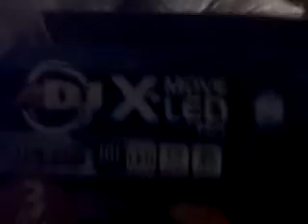Americna DJ X-Move LED Plus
New Lighting To The CASSINOVA SOUND FAMILY for 2011